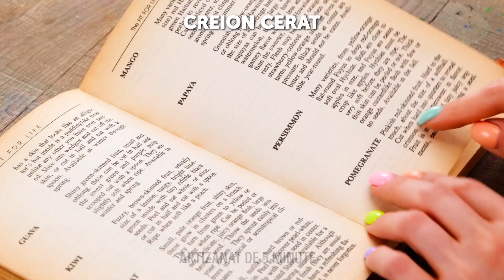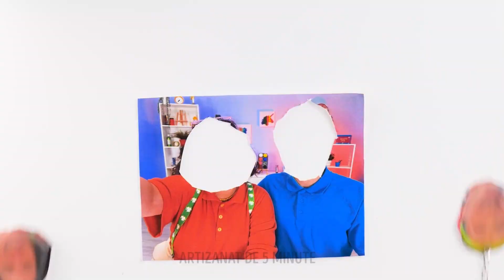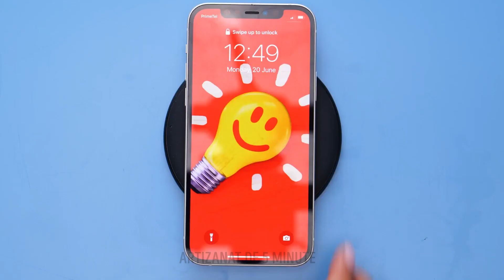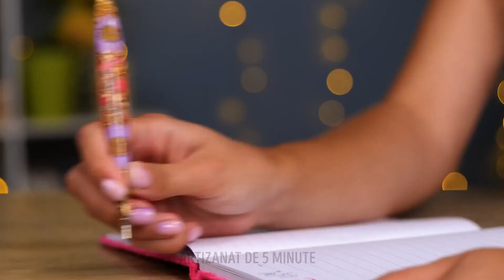Rășină Epoxidică Vs. Lipici Fierbinte Meșteșuguri 🤩 Diy Bijuterii & Meșteșuguri By 5-Minute Crafts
Pregătiți-vă pentru o confruntare epică de meșteșugărit în timp ce comparăm posibilitățile incredibile ale rășinii epoxidice și ale lipiciului fierbinte în acest videoclip captivant de 5-Minute Crafts! Vino alături de noi în timp ce explorăm lumea bijuteriilor DIY și a mini meșteșugurilor, prezentând caracteristicile unice ale acestor două materiale versatile 😮😍😍.

Nu uitați să vă abonați la canalul 5-Minute Crafts pentru mai multe proiecte interesante de bricolaj, hack-uri de meșteșugărit și inspirație creativă. Apăsați clopoțelul de notificare pentru a fi la curent cu cele mai recente videoclipuri, deoarece oferă în mod constant idei inovatoare pentru a vă alimenta călătoria de crafting 🔔

TIMESTAMPS:
00:02 - Cum să-ți decorezi telefonul stricat
00:31 - Meșteșuguri din argilă polimerică și rășină epoxidică
01:23 - Meșteșuguri pe care să le faci cu prietenii